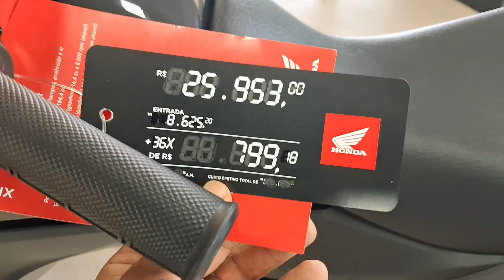NOVA XRE 190 MODELO 2024, JÁ TEVE MAS UM REAJUSTE DE PREÇO AGORA EM NOVEMBRO.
Motos da Honda tiveram reajuste de preços em novembro infelizmente, o mercado brasileiro está uma loucura meus amigos, pois a menos de 2 meses essas motos tiveram reajuste de preço e, agora de novo 😔